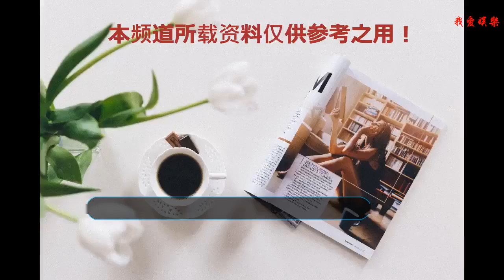王俊凱錄《快本》放大招讓粉絲抓狂，不忘為弟弟，宣傳粉絲感動哭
《快樂大本營》最新一期請來了宋茜、鞠婧祎小花，還有梁靖康、許魏洲小生，最后是不老男神吳尊、鄭元暢，說實話這一期的看點并不多，不過下期很精彩，張藝興、黃渤、王迅、王寶強他們來了，現場超級熱鬧，網友都表示很期待。??其實更期待的就是王俊凱那期，王俊凱在27號錄制的，所以不會那么快播出，但錄制現場狀況，有網友已經在網上說了，王俊凱已經不是害羞的王俊凱，他也是經過“大風大浪”的人了，錄制了兩季《高能少年團》，見過了很多嘉賓，現在持續錄制了《中餐廳2》，還是在國外，從《中餐廳》播出的兩期可以看出，王俊凱什么都不怕了，即使自己不會法語，也大膽的用肢體語言和外國人交流，真的和之前不一樣了。?王俊凱錄制《快樂大本營》是因為《中餐廳2》，這次錄制王俊凱明顯的活躍了很多，還會各種搞笑，最大的亮點就是王俊凱放大招，王俊凱稍微有點直男，在《高能少年團2》中就可以看出來，和楊紫互懟，不是很會照顧女生，比白敬亭“病情”稍微輕一點，但這次不一樣了，直接在現場對何炅撒嬌，粉絲要抓狂了，紛紛表示很嫉妒，王俊凱還模仿謝娜走路，真的是學到了精髓，重點強調，王俊凱你真的變了。在錄制快結束的時候，每次有人來都是有宣傳的，王俊凱是宣傳自己的演唱會，不知道是哪方面的演唱會，但王俊凱沒有宣傳，倒是提到兩個弟弟宣傳了一下tfboys五周年，就在8月24日，看來在王俊凱的心目中，和弟弟們在一起比演唱會更重要，網友：中國好大哥！tfboys自然很開心，不久就可以看到tfboys同框了。???在錄制快結束的時候，每次有人來都是有宣傳的，王俊凱是宣傳自己的演唱會，不知道是哪方面的演唱會，但王俊凱沒有宣傳，倒是提到兩個弟弟宣傳了一下tfboys五周年，就在8月24日，看來在王俊凱的心目中，和弟弟們在一起比演唱會更重要，網友：中國好大哥！tfboys自然很開心，不久就可以看到tfboys同框了。?